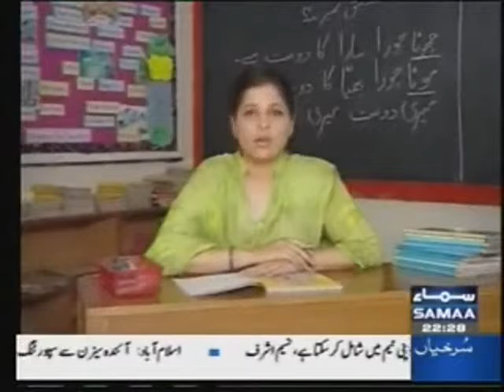ankahi 032 2008 05 13 Tuesday Talat Hussain